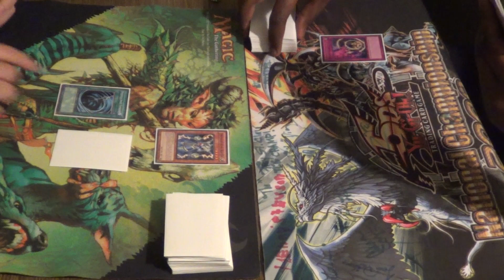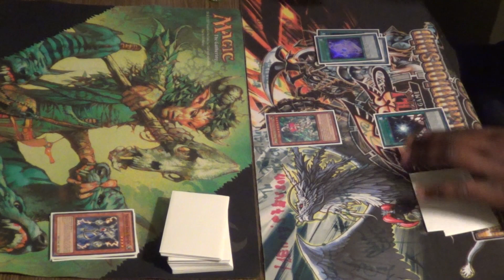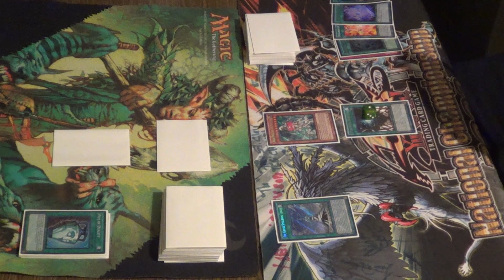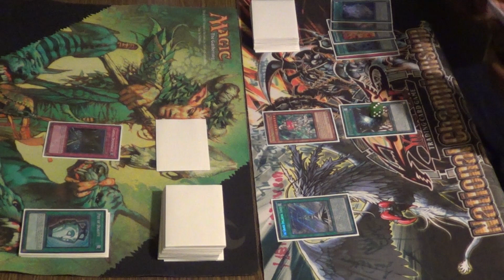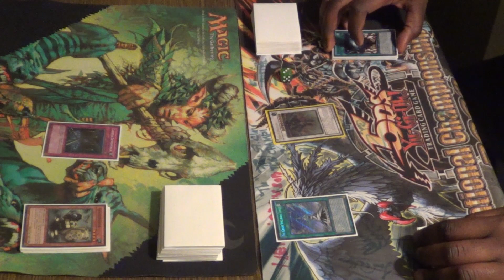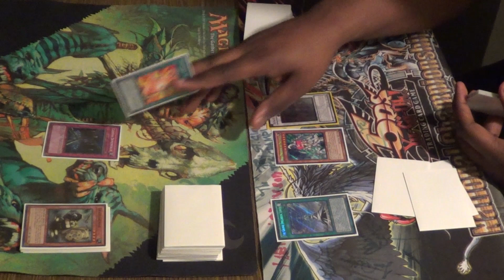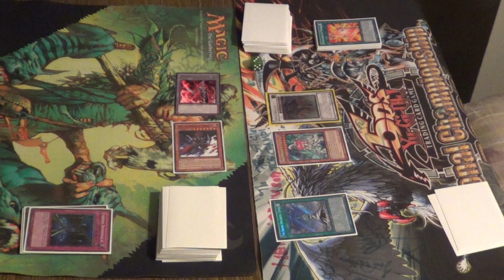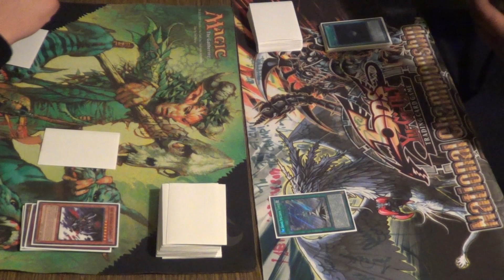Geargia Vs Spell Caster Game 1